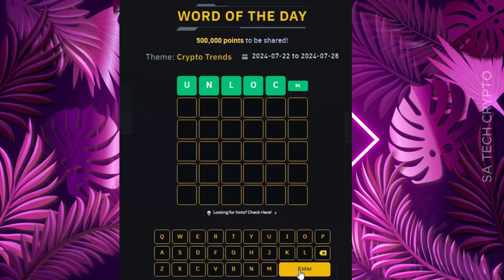Theme Crypto Trends WOTD || Binance Crypto WODL Answers Today || All Letters Correct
binance wodl,
b6 words wodl answer
Binance 7 Letters wotd
8 words word of the day Binance
22 to 28 July Word of the dayinance wodl words 8 letters,